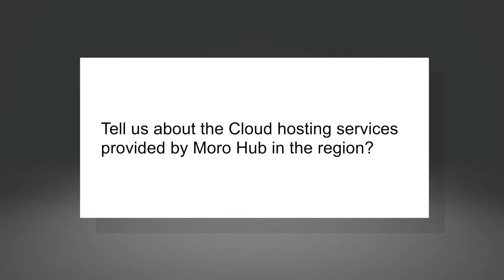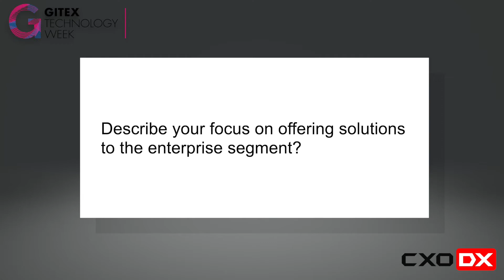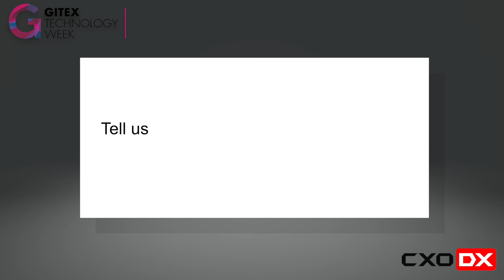CXO DX in conversation with Mr. Mohammad Bin Sulaiman, CEO - Moro Hub